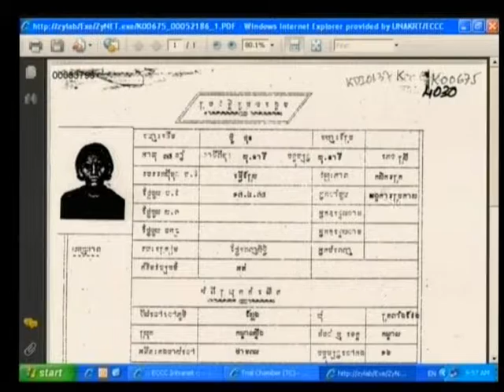Session 1, 12 August 2009 - Case 001 - (English/ French)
Questioning of witness Bou Thon